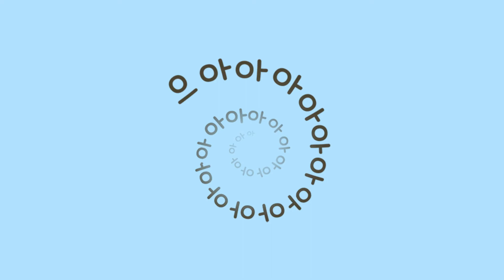썸타는 몽몽이의 썸톡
레하TV HD에서는 초 귀요미 이모티콘들을 소개해 드립니다.
현재 가장 많은 이모티콘들이 사용되고 있는 메신저는 라인이나 카카오톡이라고 생각되는데요...
그중에서도 귀요미라서 심장저격할만한 것들만 뽑아 보았습니다.

RehaTV HD introduces very cute emojis.
I think Currently the most famously used messenger for emoticons are LINE or Kakaotalk.
I picked out only the most cutiest things of them.